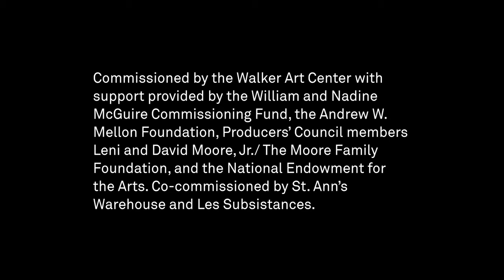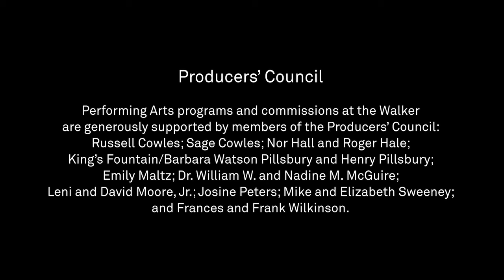Cynthia Hopkins: This Clement World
A purveyor of outlandishly theatrical fictions and original avant-folk orchestral songs, Cynthia Hopkins is an audaciously charismatic talent that fans will follow anywhere: from memoir, murder, and memory loss in the South to '70s pop stardom, the CIA, and Moroccan Sufism to evolution in outer space—all have figured in her trilogy of previous works at the Walker.

In this new piece, Hopkins grapples with the environmental crisis with her most expansive avant-folk rock orchestration to date. Presented as a live documentary film set in and out of the Arctic, this skillfully crafted, richly narrative performance questions how—or whether—one can act now to maintain a livable climate for generations of people we will never meet.

Tag along with Hopkins; her longtime collaborators, director DJ Mendel and designer Jeff Sugg; and a stellar ensemble of Twin Cities--based musicians—Parker Anderson-Genne, Lauren Asheim, Leslie Ball, Erica Burton, Jesse Edgington, Zack Lozier, Crystal Myslajek, Jonathan Sunde, Jason Sunde, Karen Townsend, and Larry Zimmerman—on a voyage of discovery that's global in scope, playfully idiosyncratic, and utterly necessary.